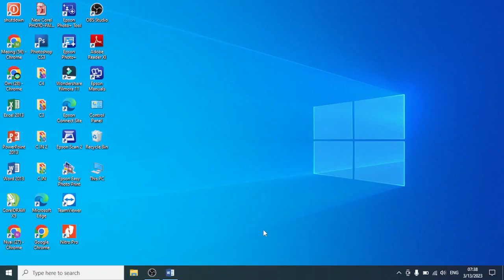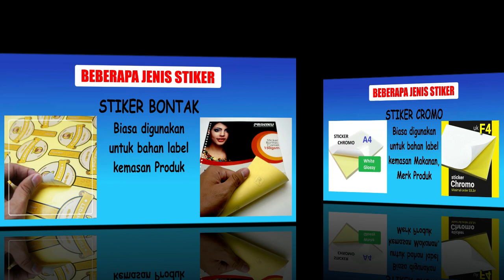Jenis kertas stiker yang biasa digunakan di percetakan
Assalaamualaikum, wr, wb. Jenis kertas stiker yang biasa digunakan di percetakan.
Sahabat om dea, di video kali ini saya berbagi pengalaman tentang Jenis kertas stiker yang biasa digunakan di percetakan.